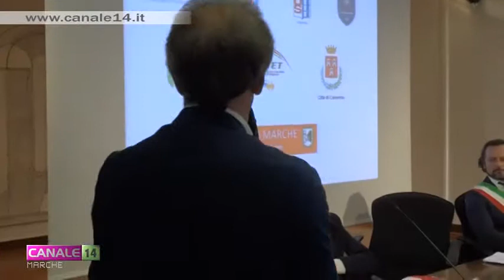Camerino. "Campionati europei universitari di tennistavolo"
Dal 15 al 20 luglio a Camerino si terranno nuovamente i “Campionati europei universitari di tennistavolo 2019”, con 15 nazioni europee presenti, per un totale di circa 200 arrivi tra atleti, accompagnatori e componenti delle varie rap-presentanze europee. Previste anche tante manifestazioni sportive collaterali.